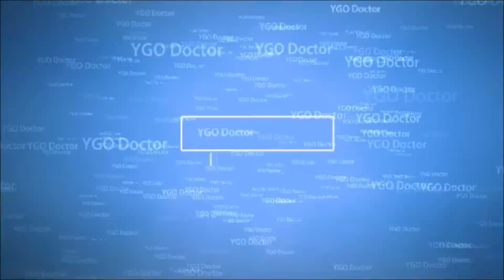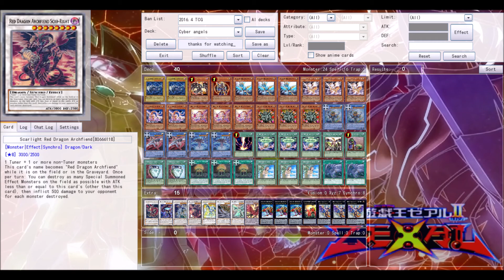Testing Cyber Angels April 2016 Post-Banlist (Repalys and Decklist)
Cyber Angels finally there!!